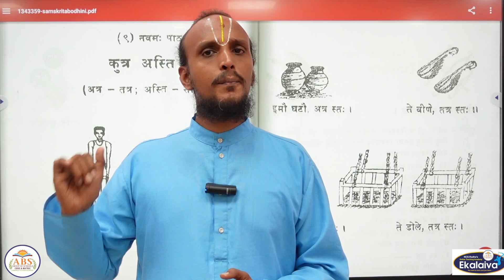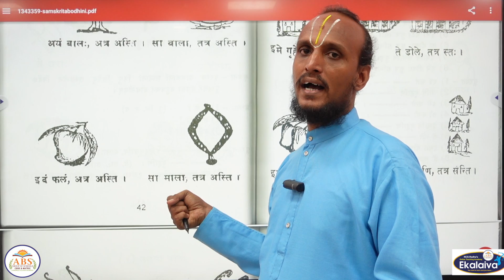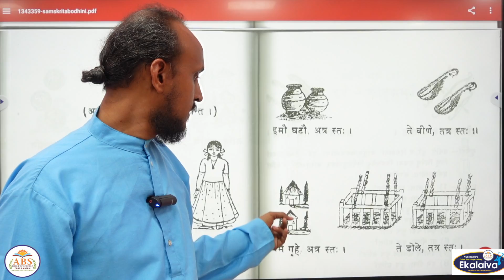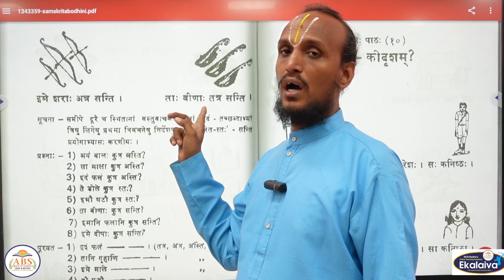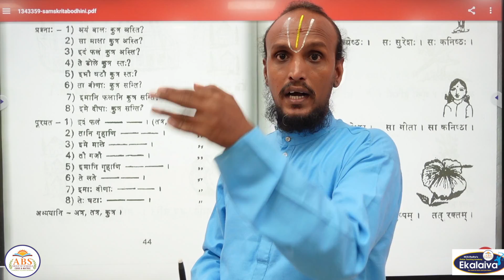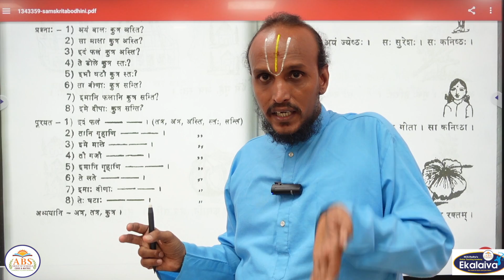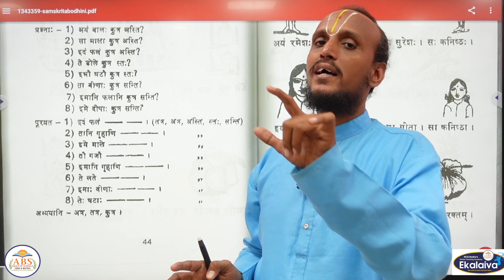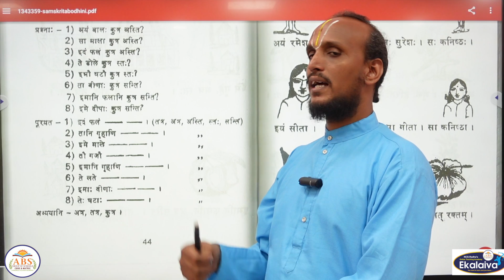சமஸ்கிருதம் பாடம் 09 எங்கு இருக்கிறது? Sanskrit Lesson 09 Where is it? कुत्र अस्ति?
சமஸ்கிருதம் பாடம் 09 எங்கு இருக்கிறது? Sanskrit Lesson 09 Where is it? कुत्र अस्ति? (Sanskrit Bhodhini) sanskrit sanskritgrammar for Parichaya Exam Students
Sanskrit Department.
ABS Group of Schools, Thiruvallur.

upcoming...

சமஸ்கிருதம் பாடம் 10 விரிவாக எடுத்துரைத்தல் Sanskrit Lesson 10 Explain Briefly कीदृशः (Sanskrita Bhodhini) sanskrit sanskritgrammar for Parichaya Exam Students
Sanskrit Department.